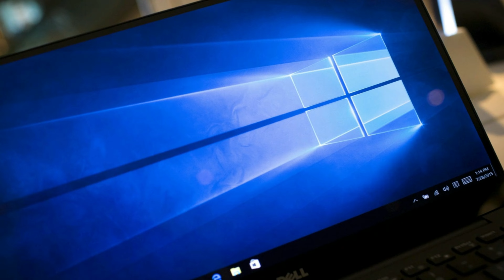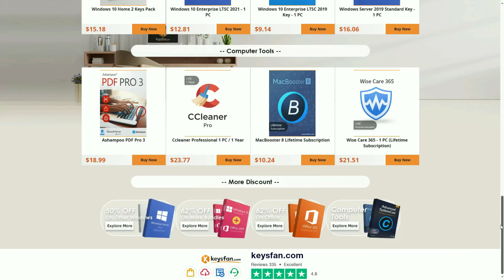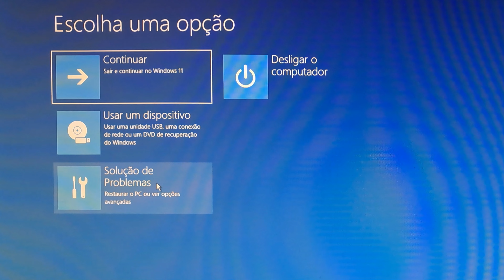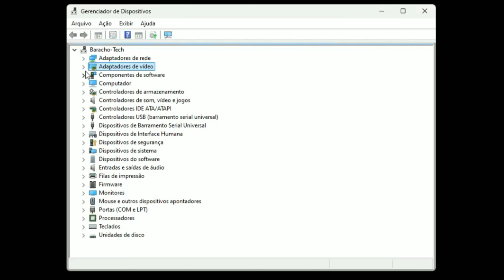TELA PRETA AO INICIAR O WINDOWS POSSÍVEIS SOLUÇÕES – PROBLEMA COM A PLACA DE VÍDEO?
Fala pessoal tudo bem com vocês? Bem-vindos ao Canal Baracho Tech! Dessa vez vou mostrar como resolver o problema de Tela Preta ao iniciar o Windows. Chega de enrolação e booora pro vídeo!

Faça sua doação e ajude o Canal:
Chave Pix: 61e34594-ba8d-49ae-b136-48a58aa479f2

Seja membro do Canal e contribua para gerar mais conteúdos para vocês!

Pc do Canal Full AMD:
Processador: AMD Ryzen 5 5600G
Placa mãe: Asus Tuf Gaming B550M-E WIFI
Memorias: 16 GB (2x8GB) 3200mhz Gloway RGB na cor branca
Armazenamento: SSD NVMe M.2 Xraydisk 500 GB